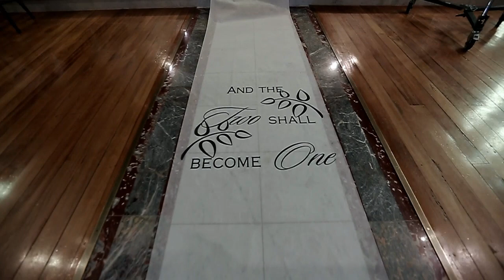Wedding Highlight Of ( Steve + Raghda ) Same Day Edit By Diamond Films.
Filmed By / Essam Jamel
Edited By / Moris Denno.
Diamond Films
2014